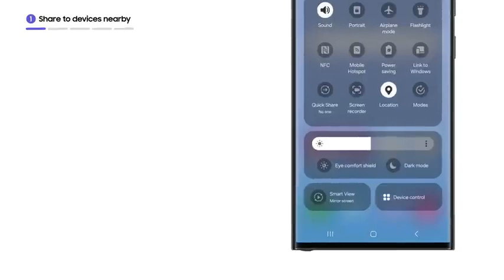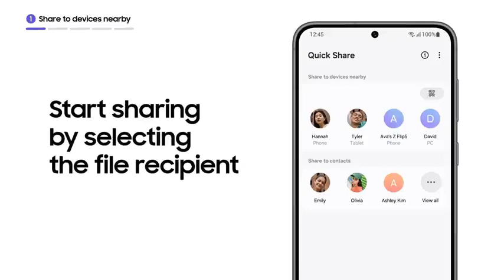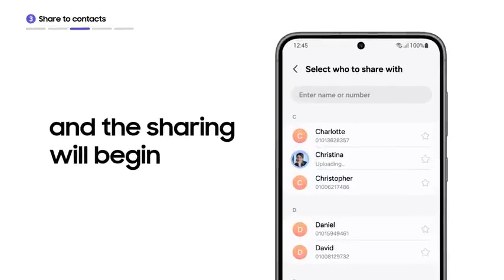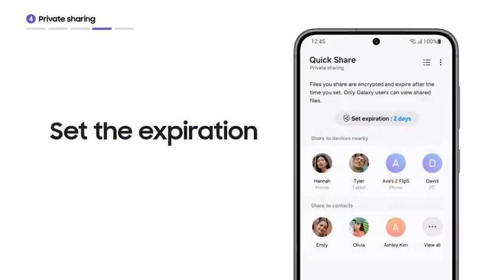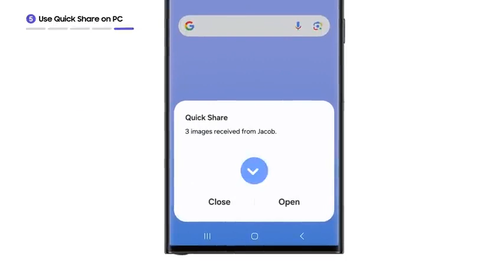How to use quick share in Samsung |Samsung Galaxy